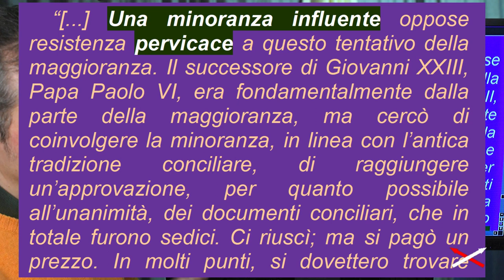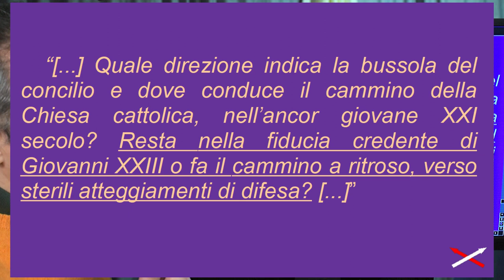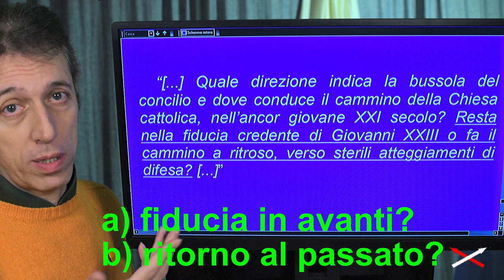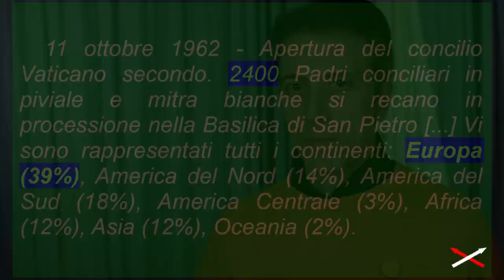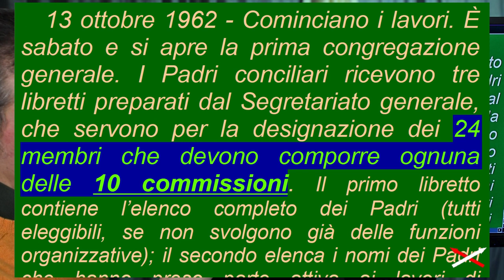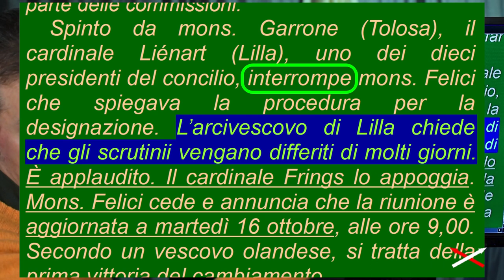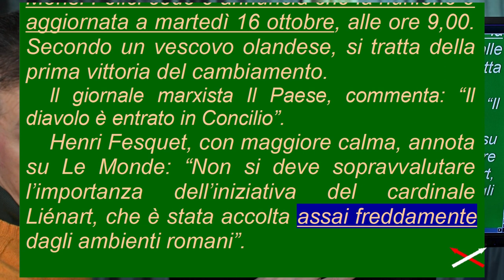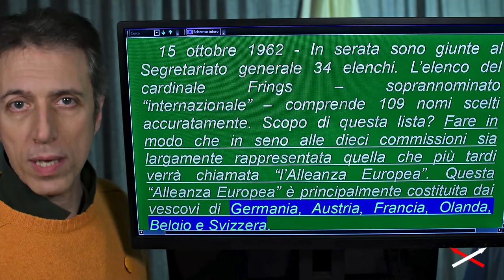Vaticano II vs religione 7-25 (14) Convinzione-Contraddizione!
Parte 7-25:
00:00 Kasper e la “minoranza”
05:54 Il Vat II e l'uomo comune
07:26 Il diario dei lavori conciliari